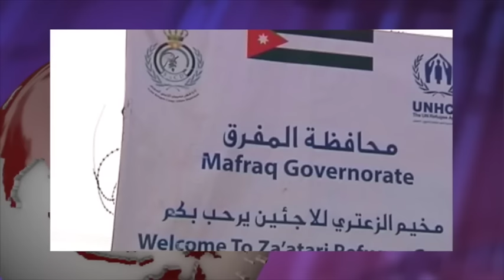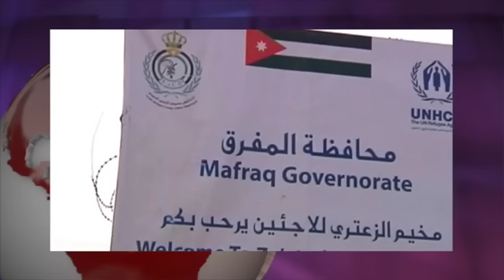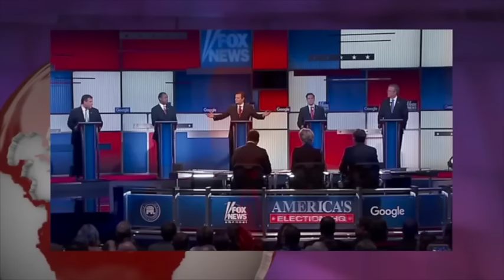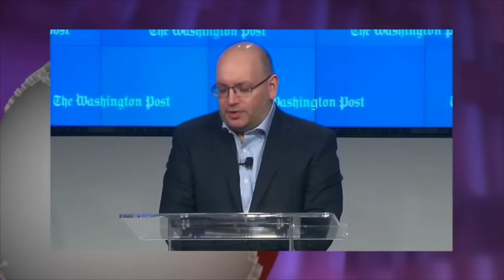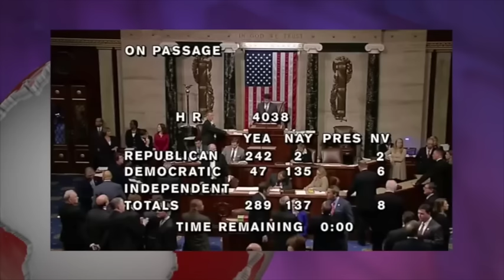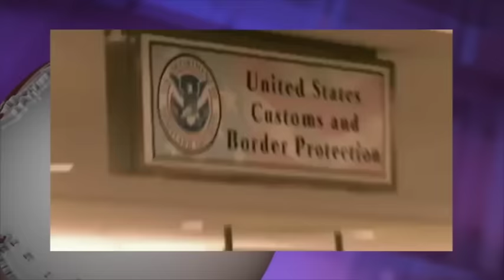تلویزیون ایران فردا - آنسوی خبر جمعه ۹ بهمن